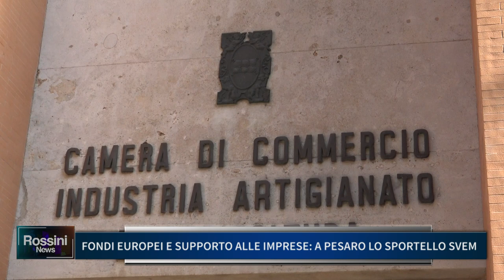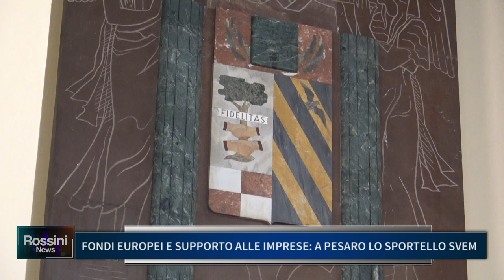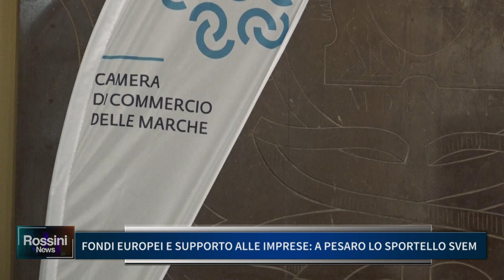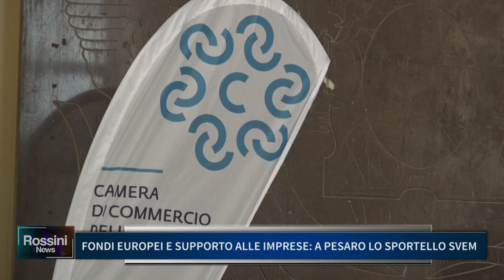FONDI EUROPEI E SUPPORTO ALLE IMPRESE, A PESARO LO SPORTELLO SVEM